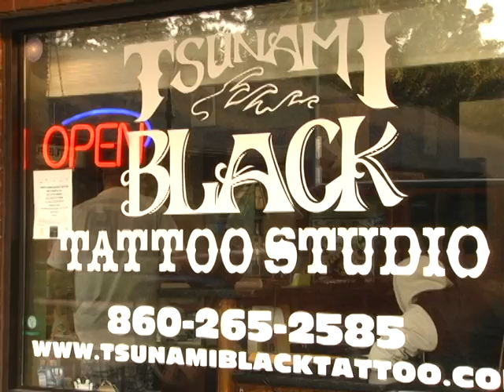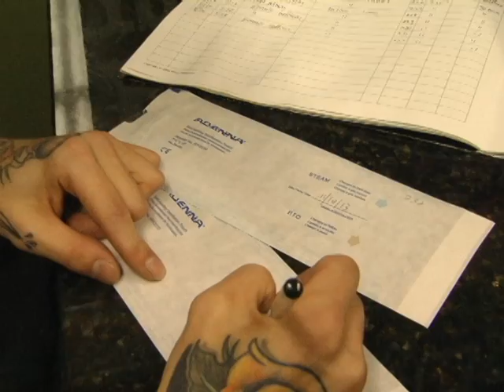Tsunami Black Tattoo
Tsunami Black Tattoo is located at 284 North Maple St. in Enfield, CT. Owned and operated by Josh Allen, tattoo artist with 13 years experience doing color tattoos, black and grey, and specializing in Asian theme tattoo. This video gives a look into the shop and its daily routine. 12-8 or Sun. 12-4.